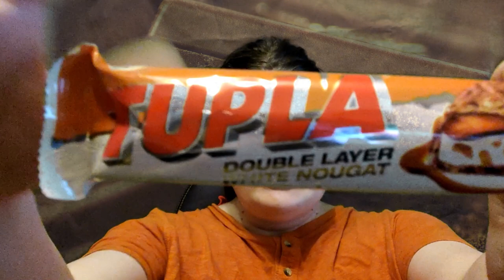Piin Mässyperjantai · Tupla Double Layer White Nougat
Mitä tuplaa ne nyt ovat keksineet?